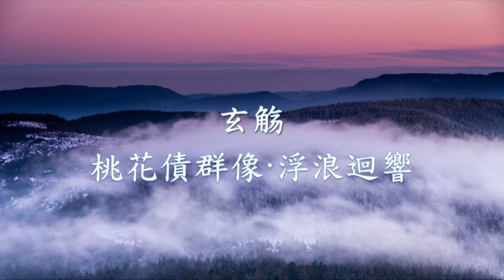百度音樂人 玄觴 (Xuan Shang) - 《桃花債群像·浮浪迴響》